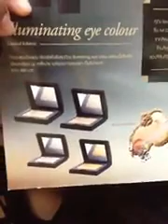Update laura mercier : art deco muse collection 2013